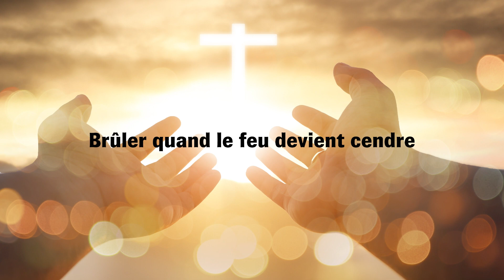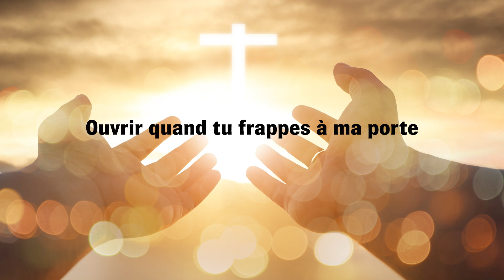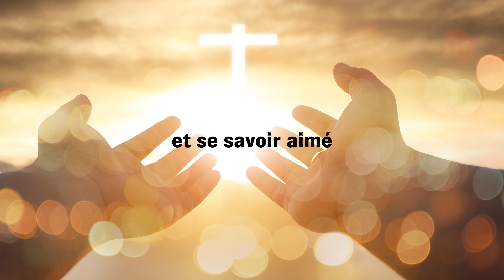Trouver dans ma vie ta présence (avec paroles)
Trouver dans ma vie ta présence
Jean-Claude Gianadda

Best of • Qu’il est formidable d’aimer Disponible

Tenir une lampe allumée,
Choisir d'habiter la confiance,
Aimer et se savoir aimé.

Croiser ton regard dans le doute,
Brûler à l'écho de ta voix,
Rester pour le pain de la route,
Savoir reconnaître ton pas.

Brûler quand le feu devient cendre,
Partir vers celui qui attend,
Choisir de donner sans reprendre,
Fêter le retour d'un enfant.

Ouvrir quand tu frappes à ma porte,
Briser les verrous de la peur,
Savoir tout ce que tu m'apportes,
Rester et devenir veilleur.

Production ADF-Bayard Musique